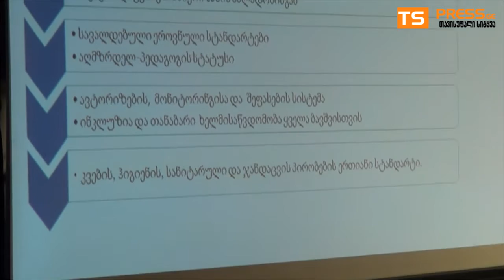ფოთი ეკა ბესელიას ანგარიში 03 03 2016